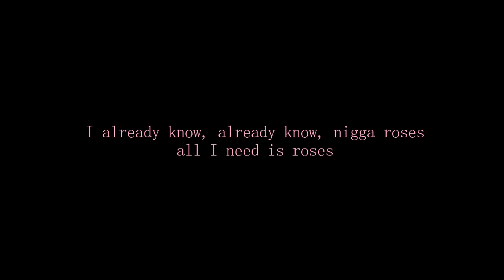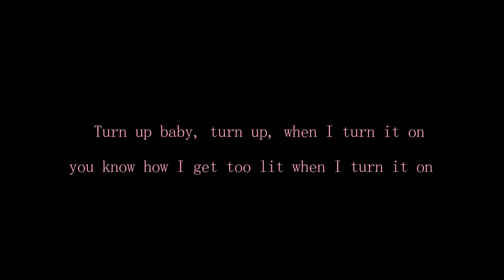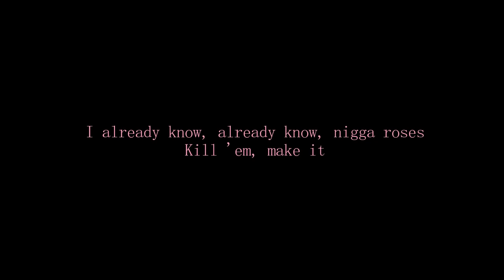SAINt JHN - Roses [lyrics]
Follow SAINt JHN:
tnx u